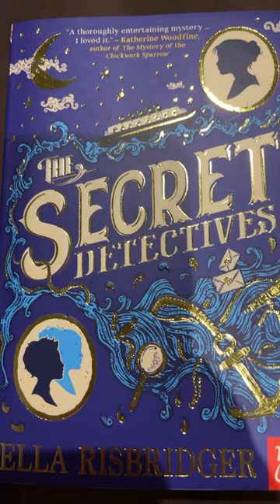THE SECRET 🕵️‍♀️ DETECTIVES ELLA RISBRIDGER NOSY CROW